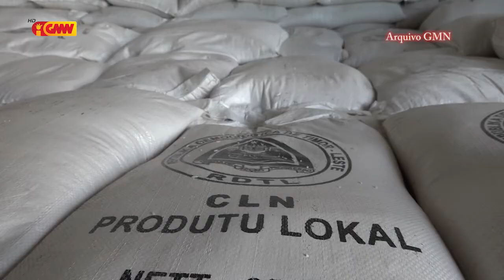Governu Perpara Tokon sanulu hodi sosa Fós